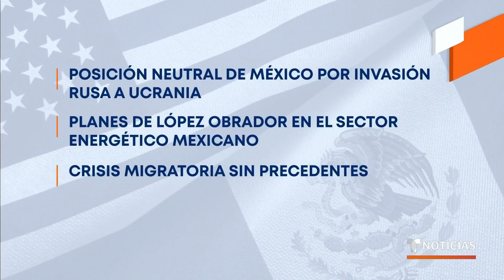"No sé exactamente": AMLO no tiene claro por qué Biden le pidió una reunión | Noticias Telemundo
Video oficial de Noticias Telemundo. EE.UU. y México abordarán al más alto nivel el momento que viven ambos países en un encuentro virtual este viernes entre los dos presidentes, pero López Obrador asegura que desconoce los temas porque "fueron ellos quienes solicitaron la llamada".